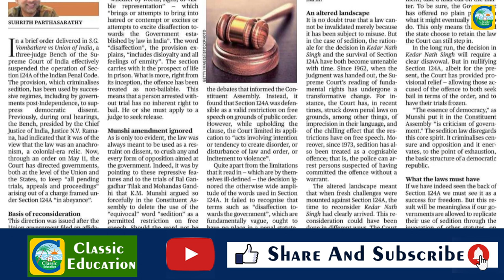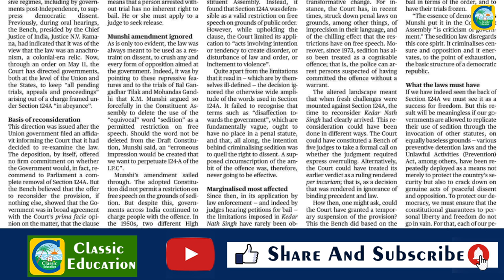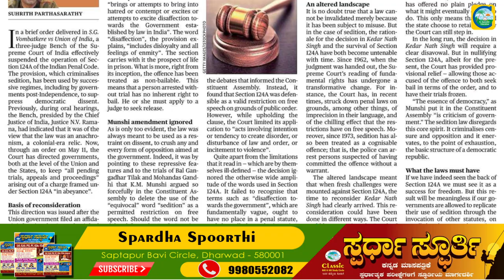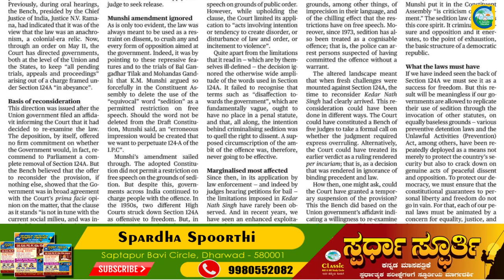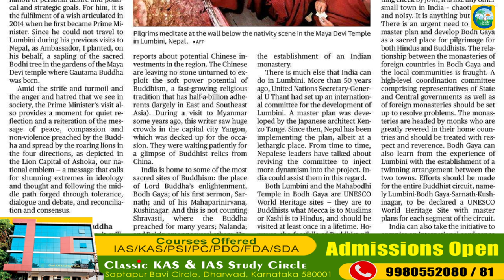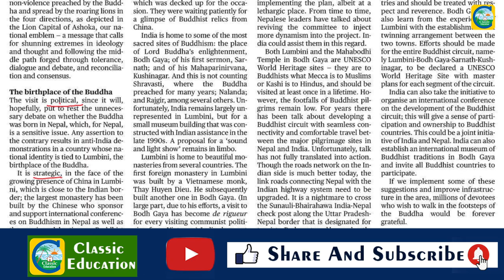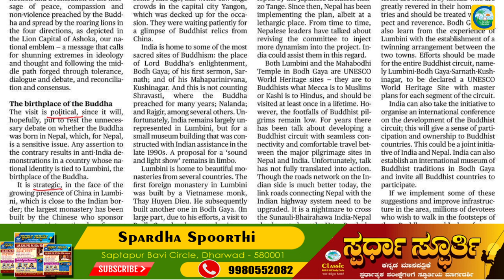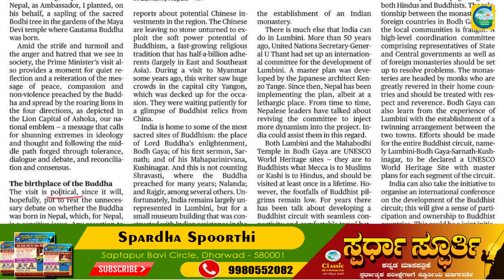16th May2022|The Hindu Newspaper Analysis & MCQ in Kannada|ಪ್ರಚಲಿತ ಘಟನೆಗಳ ಬಗ್ಗೆ ಕನ್ನಡದಲ್ಲಿ ವಿಶ್ಲೇಷಣೆ